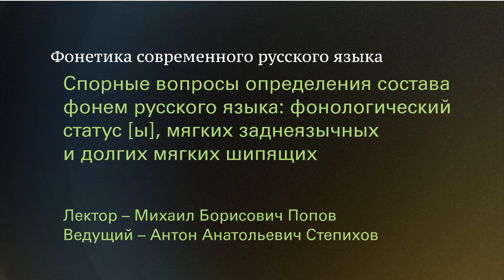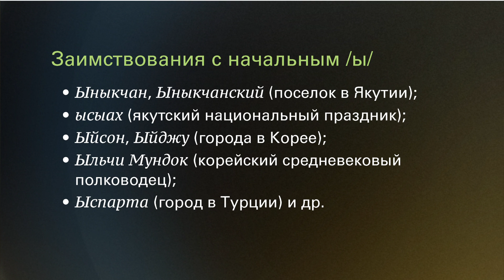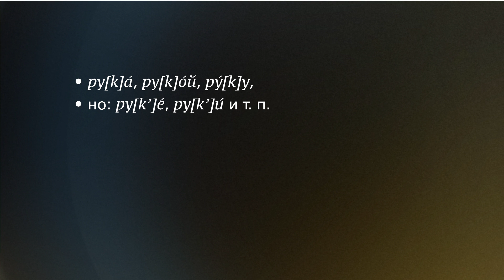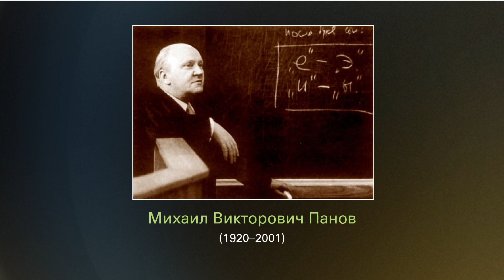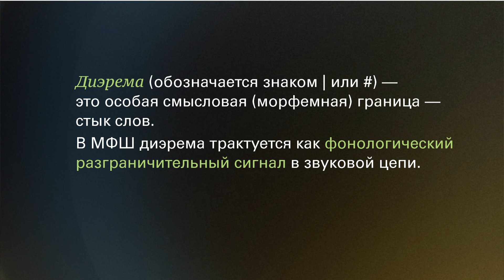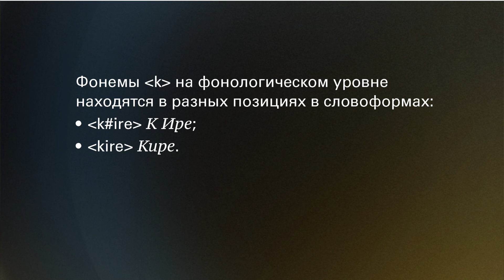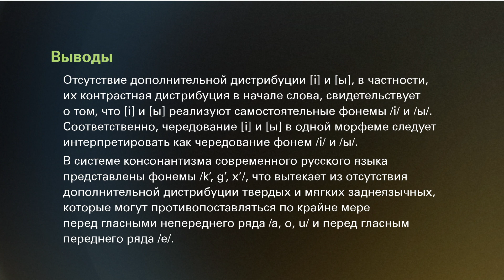Спорные вопросы определения состава фонем. Часть 2. Фонологический статус [ы]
Фонетика современного русского языка
Спорные вопросы определения состава фонем русского языка: фонологический статус [ы], мягких заднеязычных и долгих мягких шипящих
Фонологический статус [ы] и мягких заднеязычных согласных

Лектор – Михаил Борисович Попов
Ведущий – Антон Анатольевич Степихов